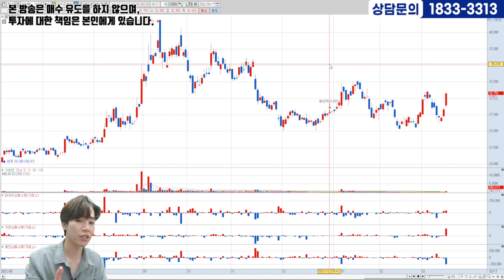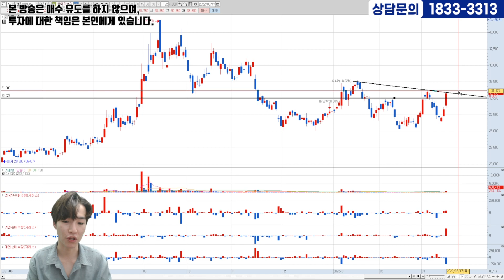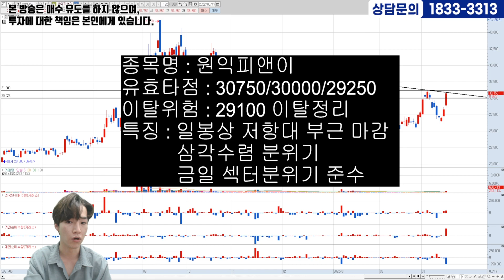[03.17] 두번째종목ㅣ상승신호 포착!! 지금이 기회다!! 매수가, 손절가까지 잡아드립니다!!